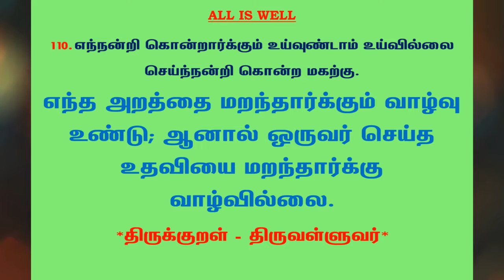#491 | தினம் ஒரு திருக்குறள் - குறள் 110 | Kural 110 - Daily One Thirukkural